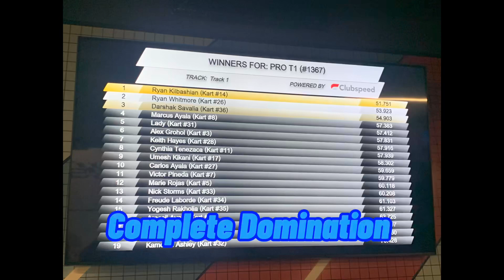COMPLETE DOMINATION! Go Karting at Supercharged Entertainment Round 1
Just some fun racing at supercharged entertainment gapping the field by more than 2 seconds a lap!